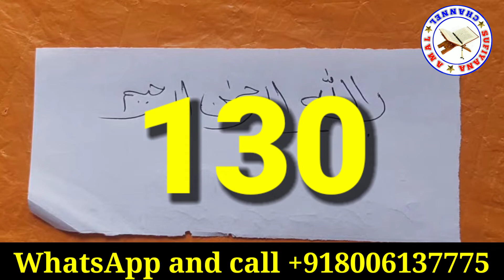1 Muharram Ka Taweez | Muharram Ka Wazifa-Rizq Mein Barkat Ka Wazifa-Mushkilat Se Bachne Ka Wazifa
1 Muharram Ka Taweez | Muharram Ka Wazifa-Rizq Mein Barkat Ka Wazifa-Mushkilat Se Bachne Ka Wazifa